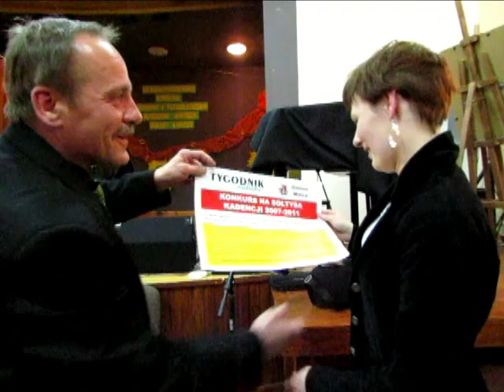Wybory Sołtysów Sułów - 5.04.2011